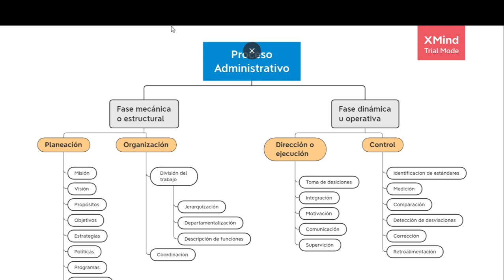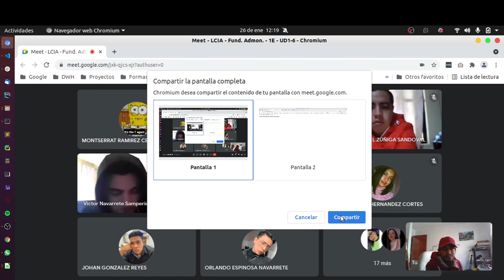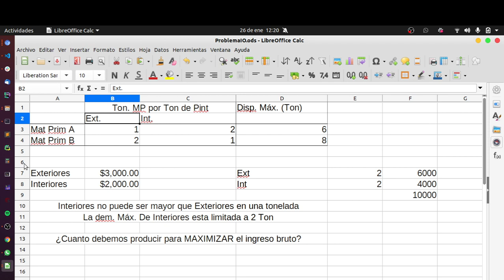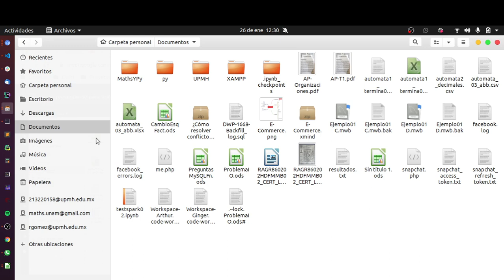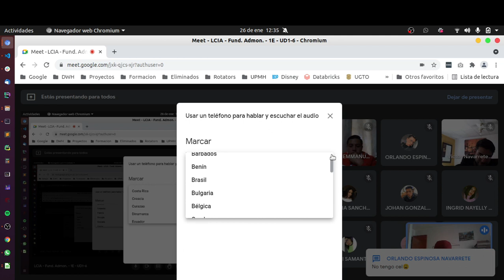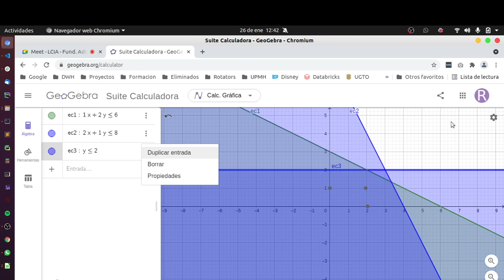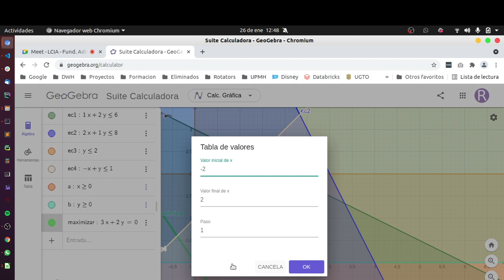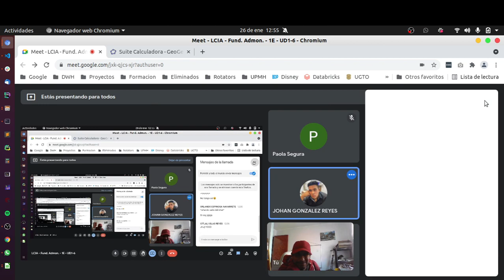Fund. Admin. - 26/01/2022 - 1E